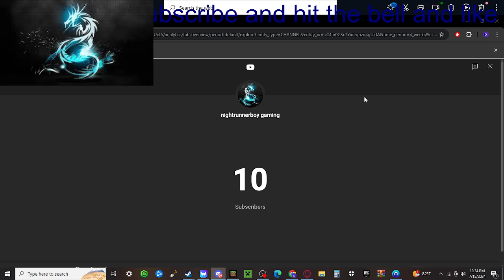livestream of subs